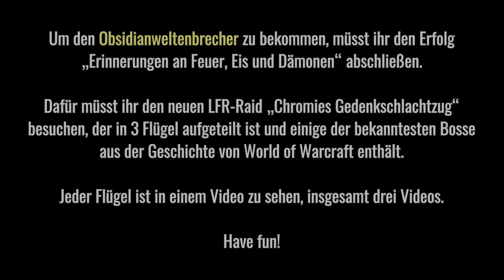World of Warcraft | Weg zum Obsidianweltenbrecher | Chromies Gedenkschlachtzug - Flügel 1/3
Um den Obsidianweltenbrecher zu bekommen, müsst ihr den Erfolg „Erinnerungen an Feuer, Eis und Dämonen“ abschließen.

Dafür müsst ihr den neuen LFR-Raid „Chromies Gedenkschlachtzug“ besuchen, der in 3 Flügel aufgeteilt ist und einige der bekanntesten Bosse aus der Geschichte von World of Warcraft enthält.

In diesem ersten von drei Videos sieht man alle Raidbosse des ersten Flügels (insgesamt drei Flügel), welche man dafür bekämpfen muss.

Flügel 1: The Burning Crusade

Lady Vashj
Kael’thas Sonnenwanderer
Archimonde